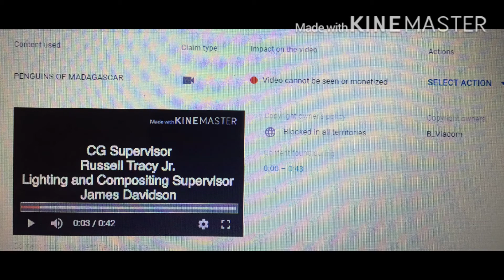My Rants S2 E3: Copyright Infrigement